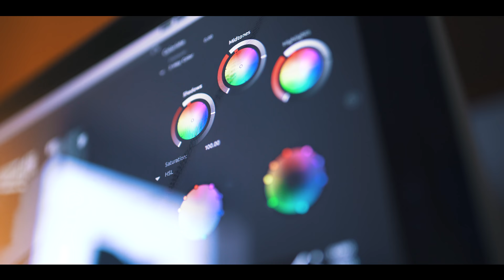Train for Life | David Laid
The Gymshark 'Train for Life' series takes you into the gym and into the mindset of a Gymshark Athlete. We’ve stripped it back to talk about the things that matter - our stories, our beliefs, and our future. In Episode 4 of the Train For Life series, we speak to David Laid. Wanting to show people that nothing comes unless you work for it, David has incorporated his passion for videography, into his love of training. See how far he pushes himself physically, to understand where he is today.